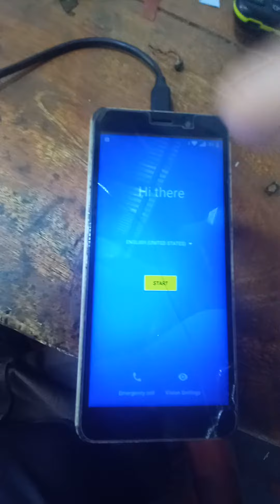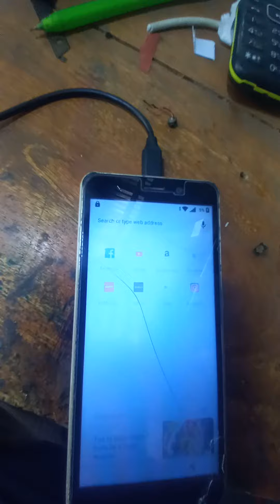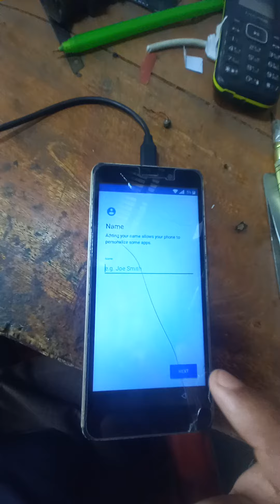Symphony V128 FRP Bypass | Symphony Google Account Unlock New method Without Pc